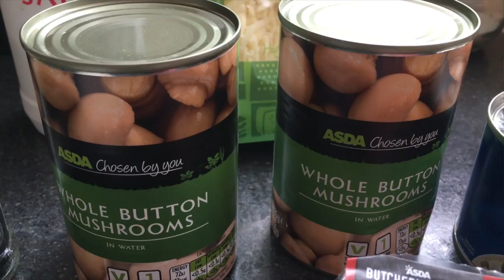Baked Macaroni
Hi guys welcome to JadensWorld. Today we are showing you how we cook Bake Macaroni with a twist. This is our version of Baked Macaroni.Baked Macaroni is a pasta dish that makes use of elbow macaroni as the primary ingredient.